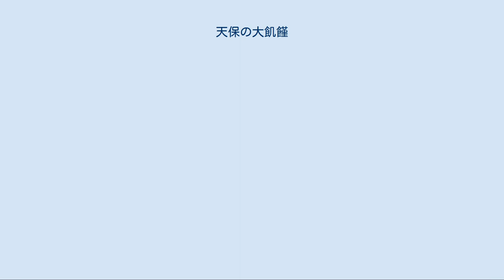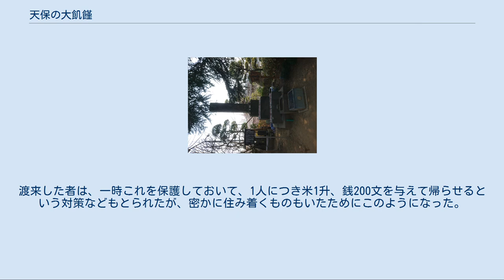天保の大飢饉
東京都板橋区赤塚の乗蓮寺にある天保飢饉供養塔 天保の大飢饉（てんぽうのだいききん）は江戸時代後期の1833年（天保4年）に始まり、1835年から1837年にかけて最大規模化した飢饉である。
1839年（天保10年）まで続いた。
1836年（天保7年）までと定義する説もある。
 寛永・享保・天明に続く江戸四大飢饉の一つで、寛永の飢饉を除いた江戸三大飢饉のひとつ。
単に天保の飢饉とも言う。
 飢饉の際、救小屋に収容され保護を受ける罹災民（渡辺崋山画『荒歳流民救恤図』） 主な原因は天保4年（1833年）の大雨による洪水や冷害による大凶作であった。
東北地方（陸奥国と出羽国）の被害が最も大きく、特に仙台藩の場合は盛んに新田開発を行い、実高で100万石を超える石高を有していたが、米作に偏った政策を行っていたため被害が甚大であった。
50年前の天明の飢饉と比較して、凶作対策が行われたため死者の数は少なかった。
商品作物の商業化で農村に貧富の差が拡大したため、貧困の百姓が多く餓死した。
各地で餓死者を多数出し、徳川幕府は救済のため、江戸では市中21ヶ所に御救小屋（5800人収容）を設置したが、救済者は70万人を超えた。
米価急騰も引き起こしたため、各地で百姓一揆や打ちこわしが頻発し、天保7年6月に幕府直轄領である甲斐国一国規模の百姓一揆となった天保騒動や、天保8年2月に大坂で起こった大塩平八郎の乱の原因にもなった。
特に大阪では毎日約150人-200人を超える餓死者を出していたという。
 京都では東町奉行組与力平塚瓢斎が企画発案し、鳩居堂主人熊谷直恭、教諭所儒者北小路三郎の協力のもと、鴨川三条橋の南に御救小屋を設置した救援事業が知られる。
この事業は天保8年（1837年）正月から翌年三月までの間に1480余人の流民を救援し、うち974人が寺院に埋葬された。
その様子を詳細に描いた絵師小沢華岳筆「荒歳流民救恤図」原本（著色紙本、1巻）は京都の山本読書室資料に伝わっているが、明治32年（1899年）に渡辺崋山筆とする偽物が作り出され流布した。
 一方、犠牲者を一人も出さなかったと伝えられる藩もある。
たとえば田原藩では、家老の渡辺崋山が師であった佐藤信淵の思想をもとにした「凶荒心得書」を著して藩主に提出し、役人の綱紀粛正と倹約、民衆の救済を最優先すべきことと説き、給与改革や義倉の整備を実行して成果をあげた。
また米沢藩でも天明の大飢饉の教訓を生かして義倉の整備や「かてもの」という救荒食の手引書を作成して配布するなどの事前対策が取られていた。
 主に東北から北陸や山陰の日本海側や、近畿から四国などまで広い地域で、「てんぽな」または「てんぽ」という形容動詞・形容詞が用いられる。
大変な、とんでもない、とてつもない、途方もないなどの広い意味を表す。
天保の飢饉に由来するともいわれ、現代まで言葉に残る大飢饉の名残と言える。
まれにさらに強調した意味で「天明天保な」とも使われる。
 鳥取藩では「申年がしん」としてこの飢饉の悲惨さが伝説となって近年まで語り継がれていた。
また飢饉の犠牲者を慰霊するための叢塚（くさむらづか）が東北地方を中心に現在も残っている。
 当時の日本の推計人口は1833年からの5年間で125万2000人減少しており（後述の参考資料参照）、人口減少幅の規模としては天明の大飢饉に匹敵する。
 （「江戸後期から明治前期までの年齢別人口および出生率・死亡率の推計」高橋 眞一） 餓死を免れようと密かに蝦夷地へ渡る人がでて、箱館方面の人口が増えた。
渡来した者は、一時これを保護しておいて、1人につき米1升、銭200文を与えて帰らせるという対策などもとられたが、密かに住み着くものもいたためにこのようになった。